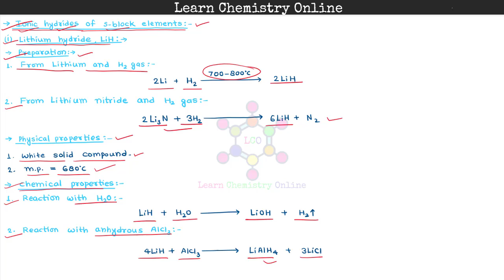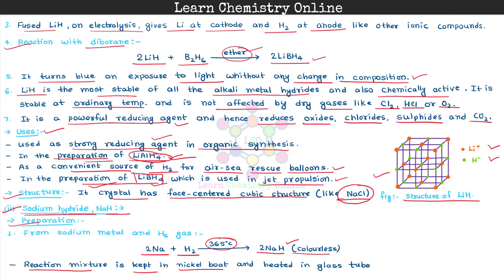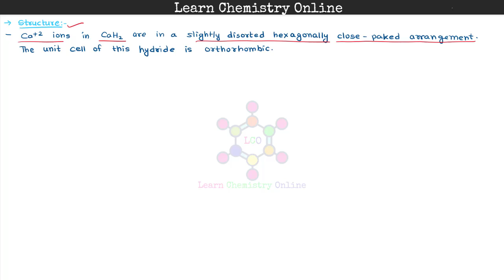B.Sc. I Year | s Block elements | Hydrides of s block elements | s ब्लॉक तत्वों के हाईड्राइड